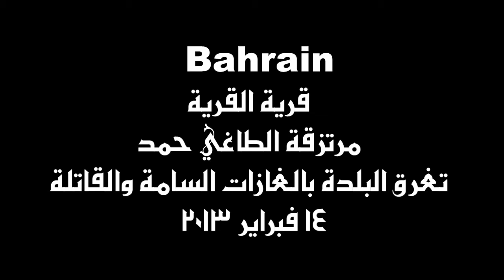Bahrain قرية القُرية:قمع البلدة بالغازات السامة 14فبراير2013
قرية القُريّة : قامت مرتزقة حمد بملاحقة المتظاهرين الى داخل القرية واطلقت عليهم الغازات السامة والقاتلة والتي ادت الى استشهاد العشرات من شعب البحرين جراء الطلق العنيف والهمجي والذي يدل على سياسة العقاب الجماعي 14 فبراير 2013
Bahrain : Village Village: the mercenaries Hamad pursued demonstrators into the village and fired on them toxic and deadly gases and that led to the death of dozens of people of Bahrain by open-violent and barbaric which demonstrates the policy of collective punishment February 14, 2013